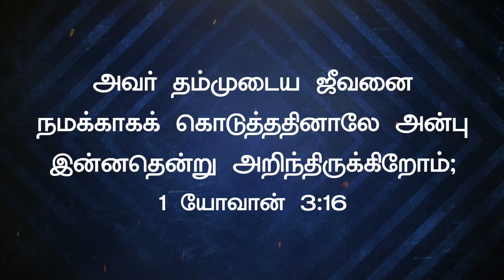உங்களுக்காக தன்னுடைய ஜீவனை கொடுத்த அன்பு ! Walk with Jesus | Bro. Mohan C Lazarus | MARCH 27